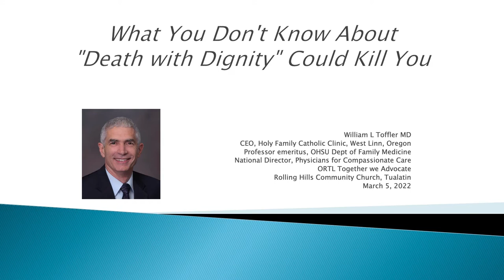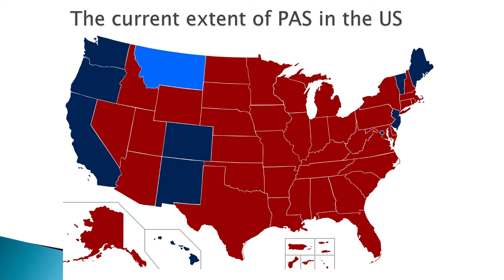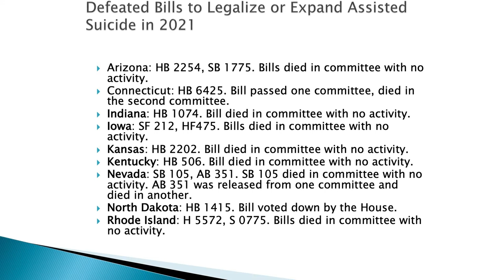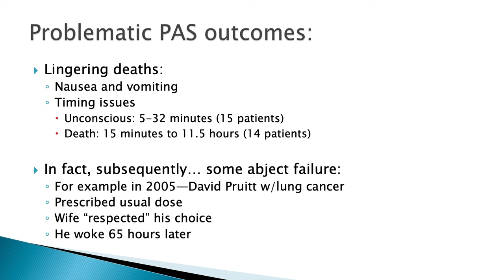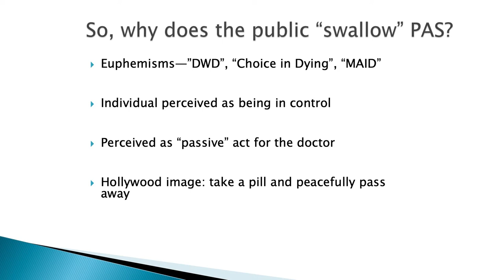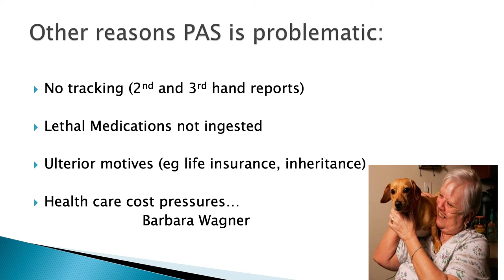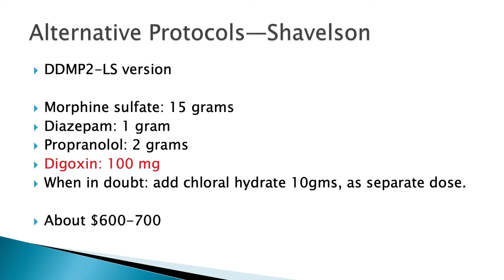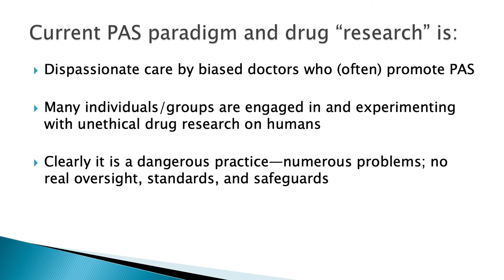What You Don't Know About "Death With Dignity" Could Kill You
Dr. Bill Toffler, professor emeritus from OHSU reveals the lesser known dangers of the so-called "death with dignity" act.